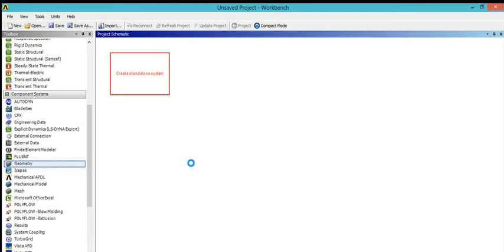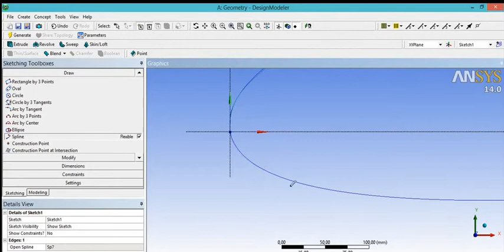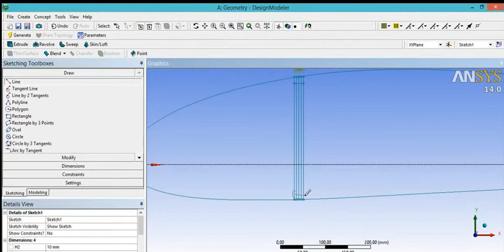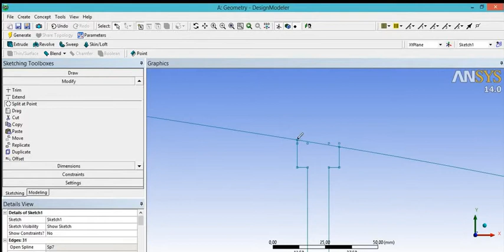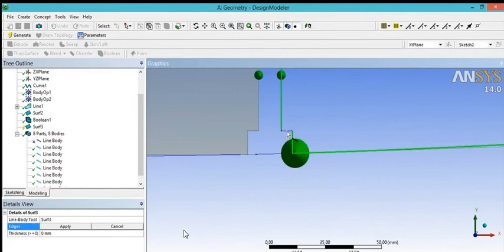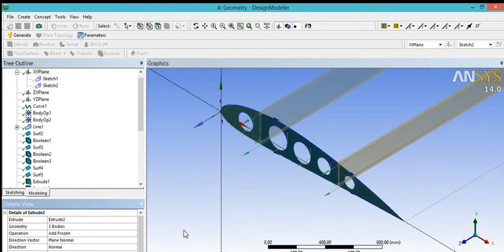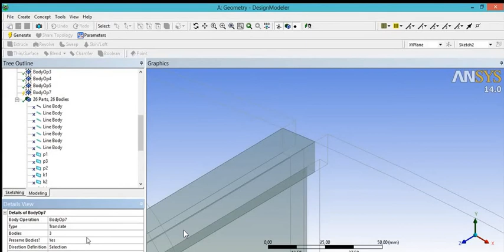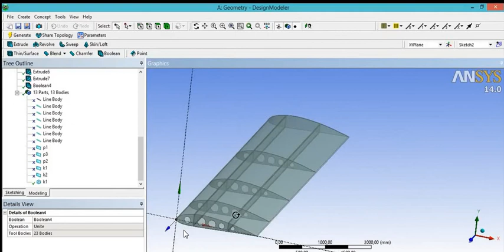crete Aeroplane tapered wings using ansys work bench